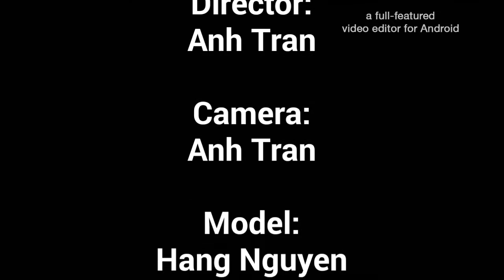6 ways to wear a white T-shirt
to check out more outfit ideas and find all items you needs!

Also, don't forget to check out our Facebook for more sales and discount information!

❤ Product information:

- School girl
White T-shirt: 12$
Skinny Jeans: 20$
Cardigan: 22$
Sneakers: 25$
Backpack: 18$

- Business woman
White T-shirt: 12$
Pencil skirt: 30$
Blazer: 28$
High heels: 35$

White T-shirt: 12$
Jean short overalls: 25$
Sneakers: 30$

- Women's night out
White T-shirt: 12$
Skinny jeans: 17$
Leather jacket: 38$
Booties: 40$

- Go on a date
White T-shirt: 12$
Floral skirt: 23$
Kitten heels: 27$

- Party time
White T-shirt: 12$
Leather mini skirt: 33$
Fur coat: 45$
High heels: 39$